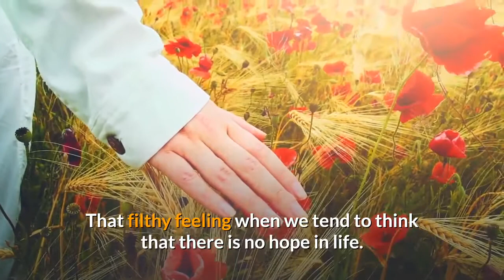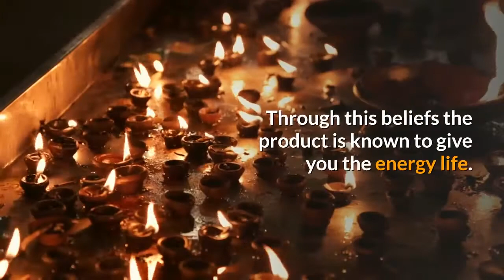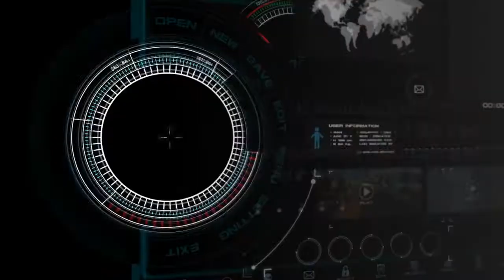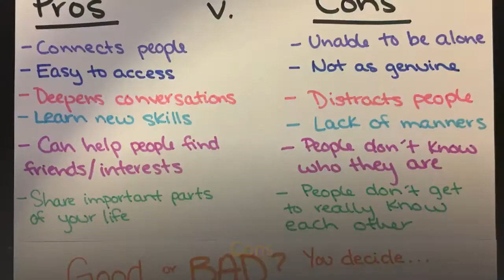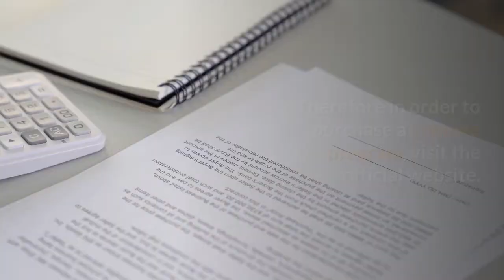Free Reiki Energy Bracelet Reviews, healing, healer, work, therapy, exercises, treatment, meditation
Free Reiki Energy Bracelet Reviews, healing, healer, work, therapy, exercises, treatment, meditation, free blockages, program
Life is complicated when it comes to feelings. People happen to have a change of feelings with time. At times you are full of health and fun, such times you are happy and funny…other times you are gloomy and you full of mind discomfort.

Those are all emotions and they are complex and they bring around different types of stress. Have you been in a state that you feel worthless? When you feel that you got no more energy and you breaking down? At times you just need a shoulder to lean on?

That is all am talking about. That filthy feeling when we tend to think that there is no hope in life. Don’t break down anymore here is something for you…an all-natural program that can relieve your stress, that can set you free from stress to a happy you.

Juts go through this entire review and get to learn more about this amazing product, the Reiki Energy Healing Bracelet.

What is Reiki Energy Healing Bracelet?

Reiki Energy Healing Bracelet is an aesthetic accessories designed to balance chakras and improve your energy quality as well as your aura. It contains seven gem stones all aligning to the seven chakras of a human body.

The product is based on beliefs. Through this beliefs the product is known to give you the energy life. The product maintains your physical energy and retains a positive environment. It heals our energy as we go about our daily work.

This amazing and good looking handcrafted Reiki Energy Bracelet will help to keep your seven components at the right energy levels. It is one of a kind and has different lava stone beads embedded in it. Each of the seven colored beads corresponds with the colors of the seven chakras of human body…sounds amazing right.

The seven gem stones absorb all kinds of negative energy and radiate positive energy around the owner.  Achieving the balance in life requires the one who has put it to have faith in the healing ability of the bracelet.

Chakra bracelets can serve as a form of meditation which connects the owner with positive life energy which can be channeled for meaningful life transformations. Like I earlier mentioned, this bracelet works directly with our spiritual and healing emotions.
Conclusion

Reiki Energy Healing Bracelet is an aesthetic accessories designed to balance chakras and improve your energy quality as well as your aura. The Reiki product utilizes your extra energy and it therefore strengthen our energy flow system of a person thus bringing up the comfort nature of an individual.